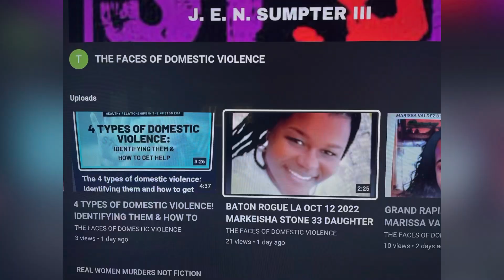MEMPHIS, TN PUB FEB 9, 2023, MEMPHIS POLICE OFFICER STILL CRITICAL AFTER LIBRARY SHOOTING!